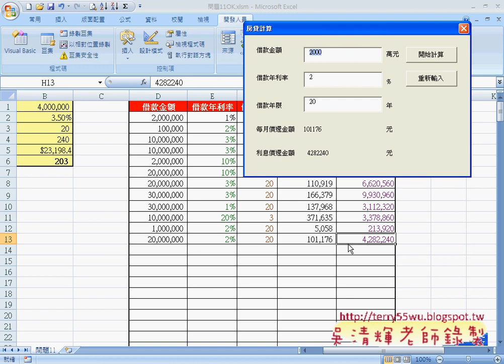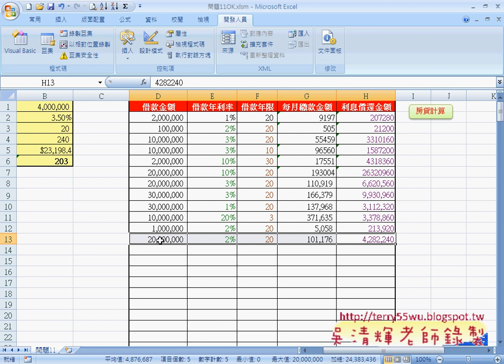41 範例 貸款計算介面設計EXCEL VBA與資料庫 吳老師)1